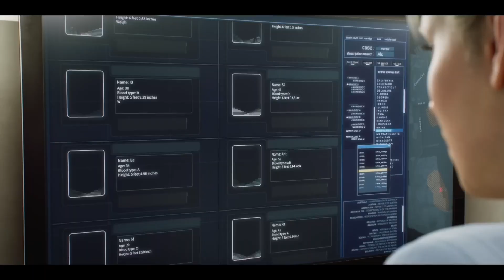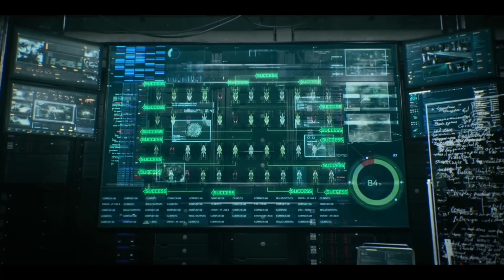Resident Evil: Death Island - Review